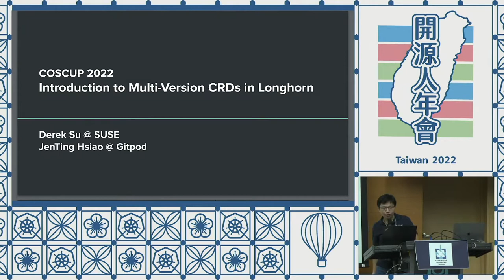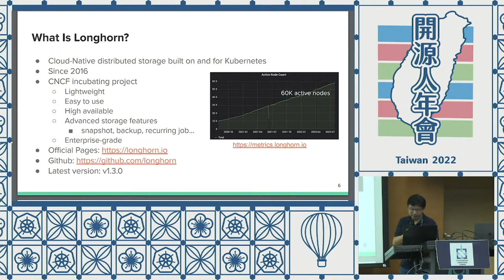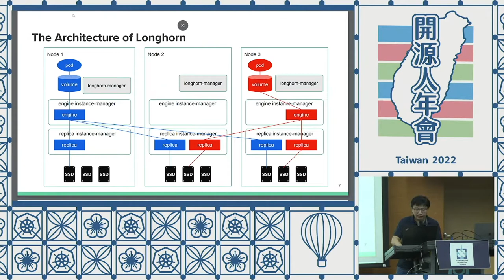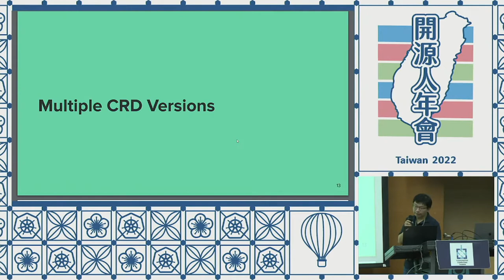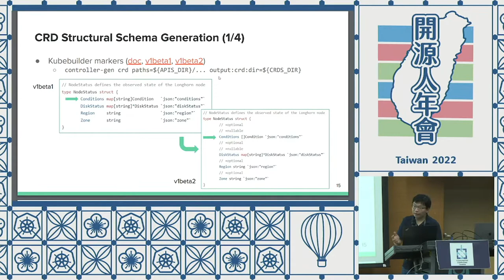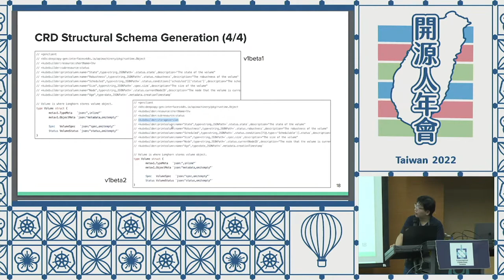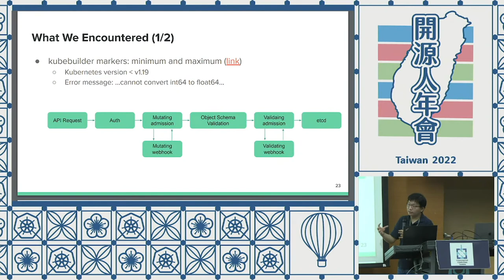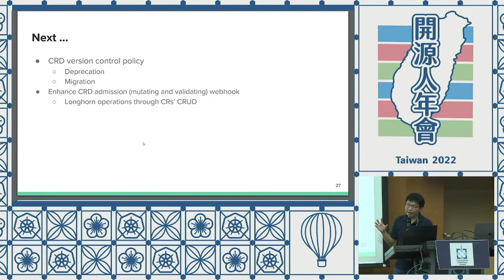Introduction to Multi Version CRDs in Longhorn｜Kubernetes Community Day Taiwan